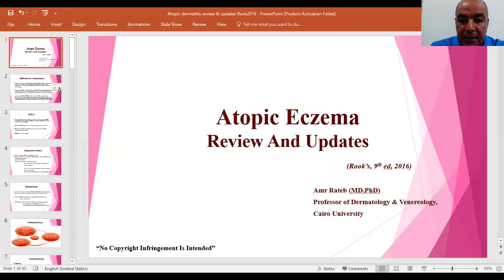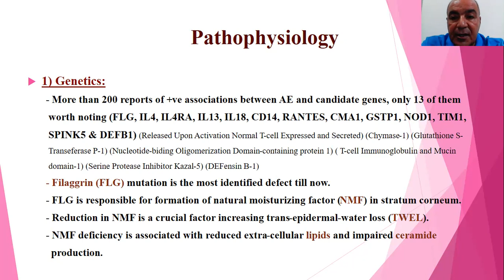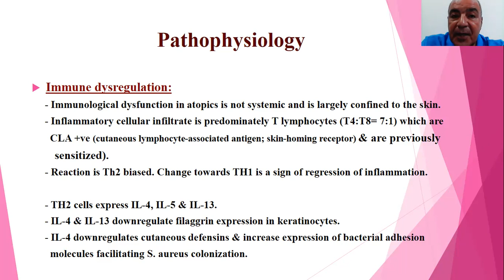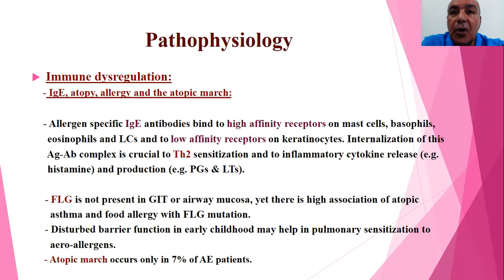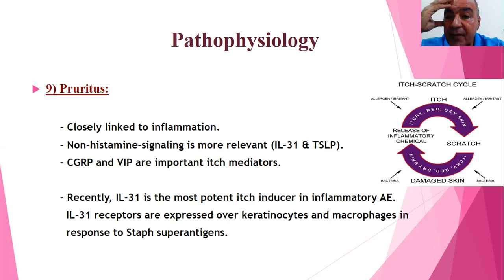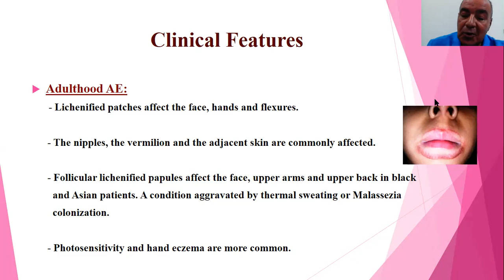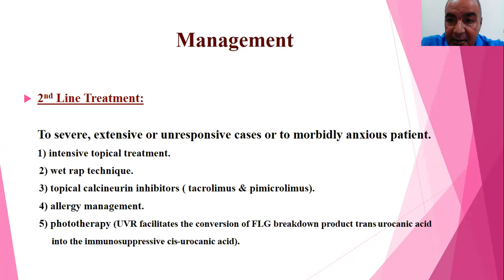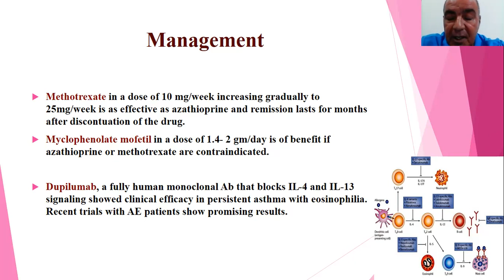Atopic Eczema, review and updates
A reading in the latest edition of Rook's Textbook of Dermatology (2016) trying to simplify, understand, comprehend and remember important points about the pathogenesis, clinical picture and management of atopic eczema and to stress upon the basic guidelines for dealing with the "human being" suffering from the disorder